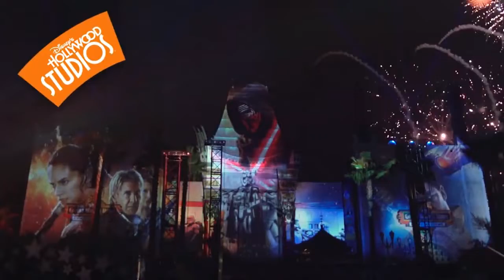Disney is Celebrating 4th of July Tomorrow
Happy Sunday! Disney is celebrating the 4th of July tomorrow. Here is the schedule:

- Voices of Liberty will be preforming outside and inside around at Epcot
- Spirit of America will be performing at Liberty Square at Magic Kingdom
- Illuminations will be performing at Epcot with an extra finale to salute to America
- Galactic Spectacular will be performing at Hollywood Studios at 9:30pm EST (July 3rd and 4th)
- Celebrate America Concert in the Sky will be performing at Magic Kingdom at 9:00pm EST (July 3rd and 4th)

Disneyland:
- 3rd Craft Marine Band will be performing at both Disneyland Parks and also Downtown Disney
- Forever Firework Show will be performing at Disneyland
- World of Colors will be performing at Disney California Adventure

Come join us as we celebrate America, the Disney way!